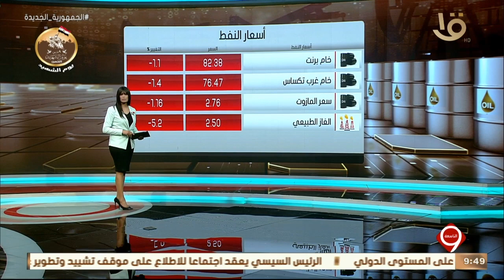التاسعة | أخبار الاقتصاد.. المركزي المصري يعزز التعاون مع نظيره الأردني في مجال نظم وخدمات الدفع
نشرة التاسعة | أخبار الاقتصاد.. المركزي المصري يعزز التعاون مع نظيره الأردني في مجال نظم وخدمات الدفع